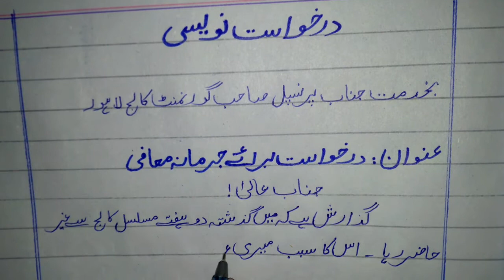Application for fine concession in urdu | darkhwast baraye jurmana maafi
Application for fine concession in urdu darkhwast baraye jurmana maafi Application For Remission Of Fine In Urdu